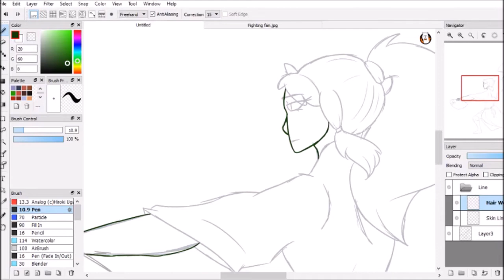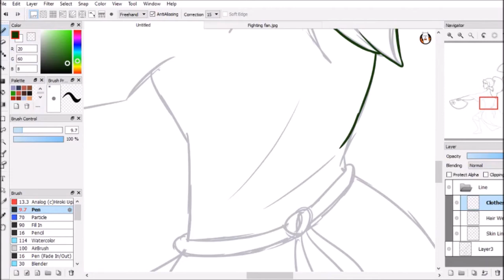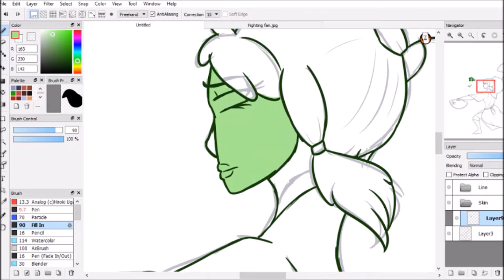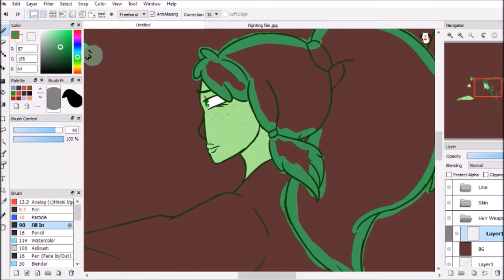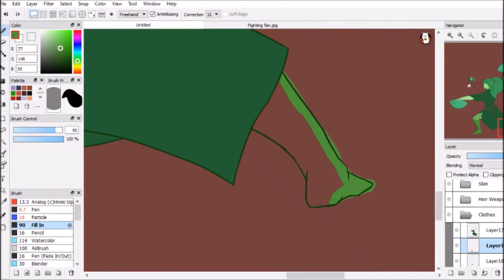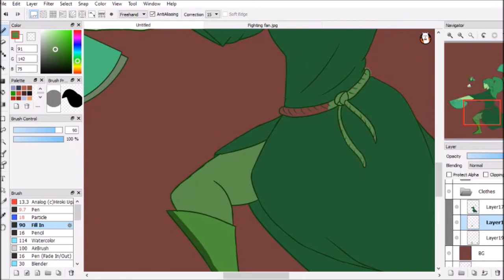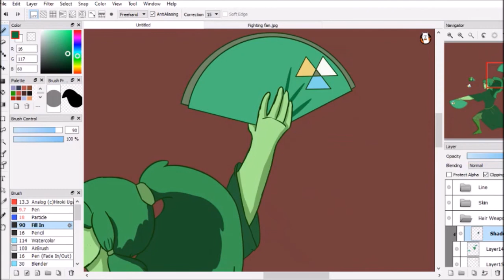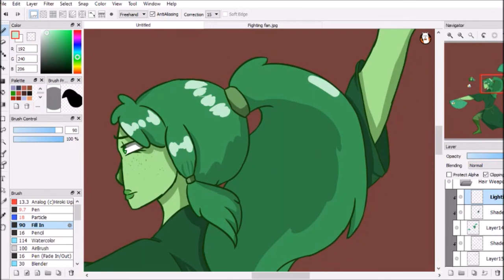Speedpaint - Green Jade [steven universe oc]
Another Steven Universe Gem OC. This is Green Jade. (Her outfit may change, though I do like how well it turned out.)

Music